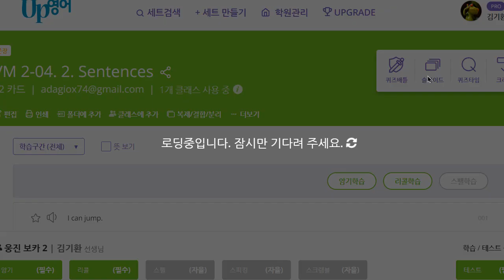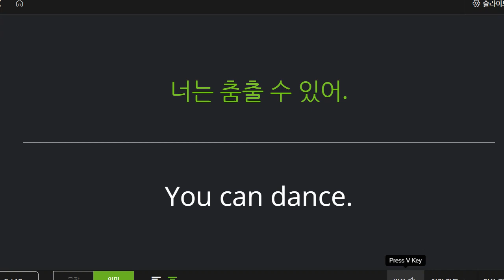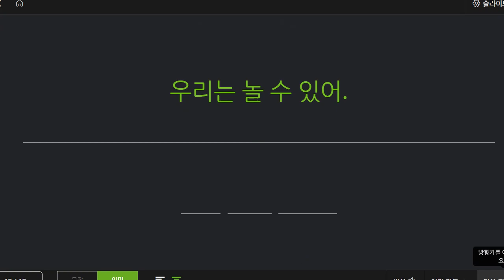이지현 2022 12 05 초등 기초 어휘 패턴 영어 문장 성취도 90